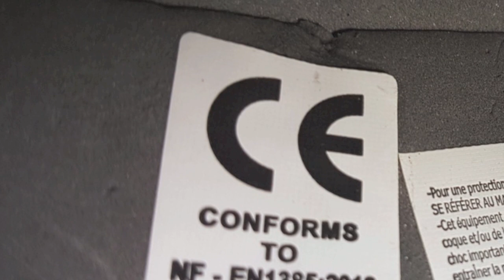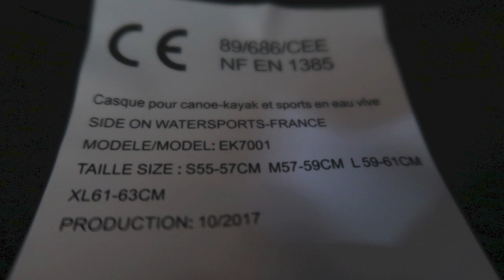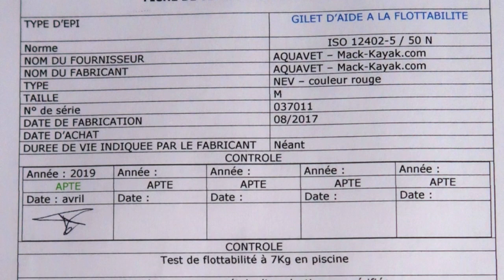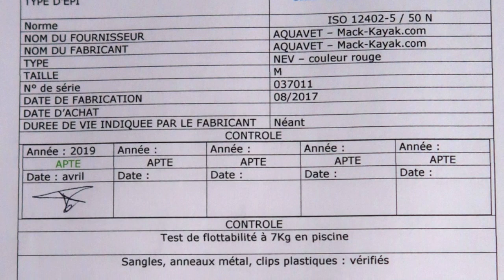CONTROLE REGLEMENTAIRE E.P.I.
Tutoriel expliquant les obligations réglementaires issues du code du sport afin de contrôler le niveau de sécurité des E.P.I. "sport-loisir".